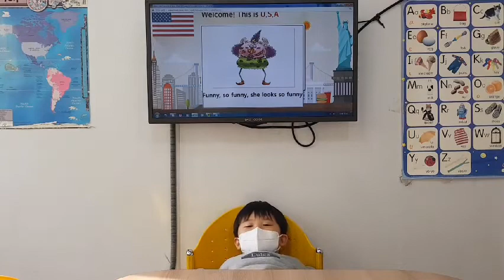차일드유 월드컵 225 EC 3 My Funny Monster Bongo 홍석민